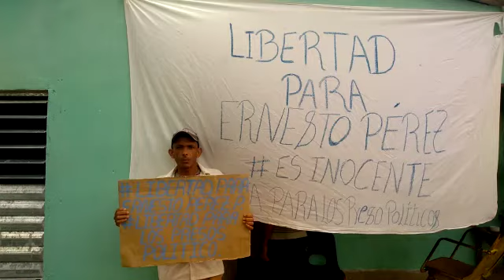Libertad para Ernesto Pérez Pérez Injustamente en prisión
Desde Providencia 4 Majibacoa las Tunas Cuba miembros de UNPACU exigen la libertad 🗽 imediata para Ernesto Pérez Pérez Injustamente en prisión por solo defender los derechos Humanos del pueblo Cubano de apie